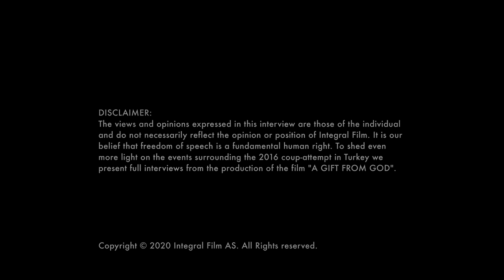Stories From Turkey | Nevşin Mengü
In this video:
Nevşin Mengü, journalist for Deutsche Welle and former tv presenter at CNN Türk discusses the 2016 coup attempt and the following consequenses for Turkey.

About the documentary film A GIFT FROM GOD:
Directed by: Jørgen Lorentzen and Nefise Özkal Lorentzen
The documentary film A GIFT FROM GOD investigates the truth behind the bloodiest coup attempt in Turkey's political history. After the July 15th 2016 coup attempt failed, President Recep Tayyip Erdoğan unleashed an unprecedented wave of repression against his opponents. Tens of thousands of teachers, judges, journalists, health workers and military personnel were fired and thousands were sentenced to long-term or life imprisonment. This documentary reveals never-before-seen documents and film footage. Through the voices of the people who witnessed it, the film sheds a light on what really happened that night.